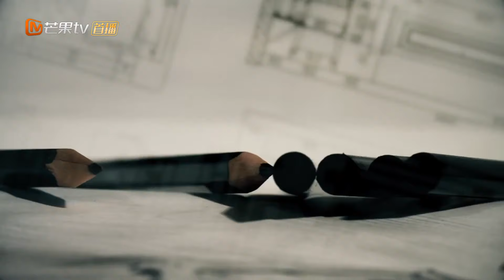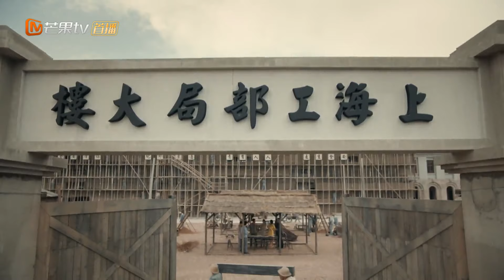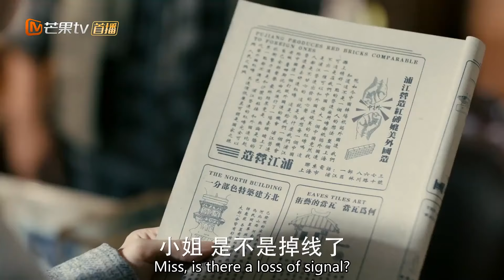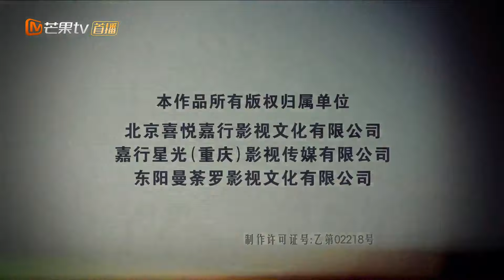【ENG SUB】The Great Craftsman EP38 —— Starring : WallaceHuo YangMi【MGTV English】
Synopsis:
At the beginning of the 1920s, military conflicts in the Warlord era has resulted in unbearable conditions. Amidst the chaos, Shen Qinan's family experiences a terrible misfortune. His father is killed after unwittingly becoming entangled in a smuggling case. His mother falls to grave danger in her escape. The four brothers and sisters overcome many hurdles to flee to Shanghai but they are forced to separate.
Many years later, they will reunite again. Shen Qinan manages to climb from the depths of despair to make a name for himself as a famous architect in the Shanghai Bund. He meets Fu Hanjun, a gifted architect who puts the people's needs and traditional Chinese architecture at the heart of her designs. During Shanghai's development, Shen Qinan works hard to build affordable homes for the people. When the Second Sino-Japanese War erupted, Shen Qinan uncovers a conspiracy and plays his part to prevents many deaths.